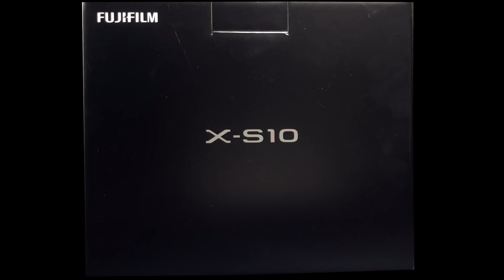Bought a new camera Fujifilm XS10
Recently I bought a new camera Fujifilm XS10. Fujifilm is totally new for me, I haven't use fujifilm before. lets hope this fuji camera will help me to do some good work (taking pictures and making videos)

Key specifications
26MP X-Trans BSI-CMOS sensor.
5-axis in-body image stabilization.
On-sensor phase detection.
3", 1.04M-dot fully articulating touchscreen.
2.36M-dot OLED electronic viewfinder.
30 fps burst shooting with crop (up to 20 fps without)
DCI and UHD 4K capture at up to 30p with F-Log support.

don't forget to order good quality mango form আম পাগল Facebook page link is given below: